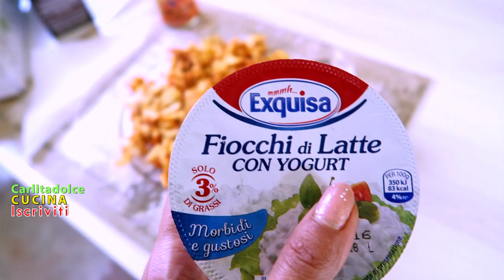5 COLAZIONI ESTIVE per un CORPO DA SPIAGGIA!!! | Healthy Breakfast Idea - Carlitadolce